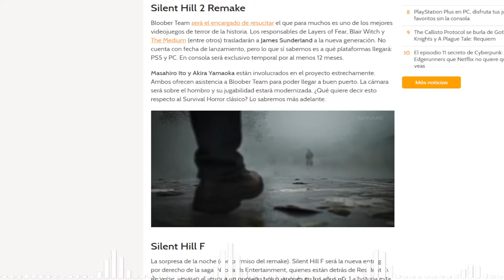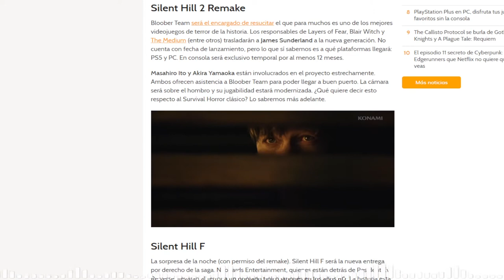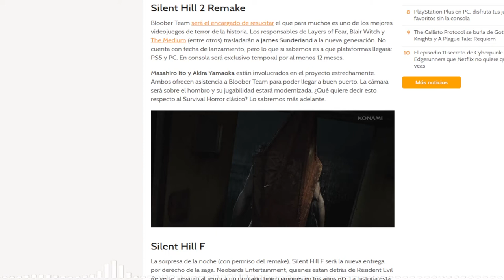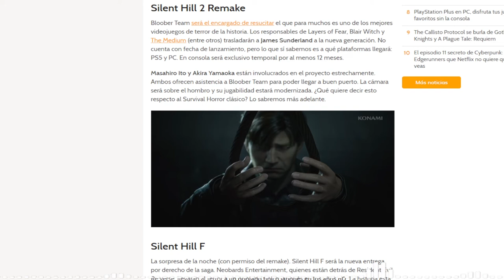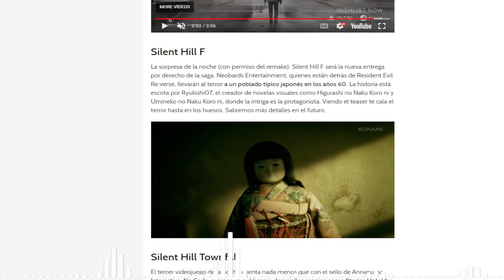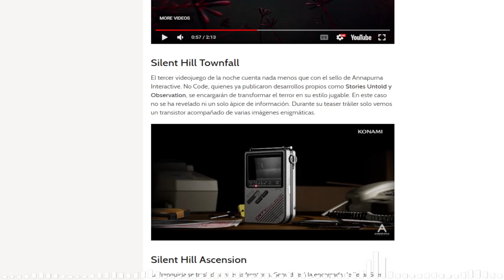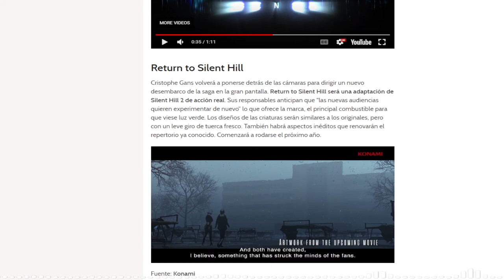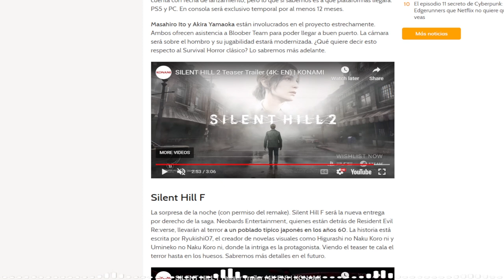Sobre Silent Hill 2 Remake & los otros anuncios de Konami Silent Hill Transmission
Remak de Silent Hill 2 anunciado y más cositas.